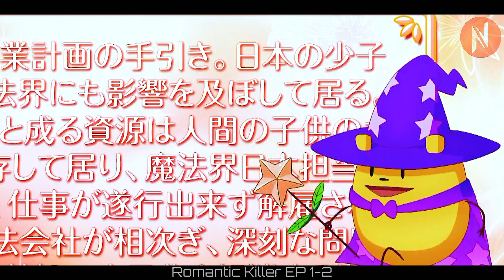Lonely Gamer Girl Is Granted Magical Powers To Attract Any Handsome Guy In Existence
Lonely Gamer Girl Is Granted Magical Powers To Attract All Handsome Guys In Existence